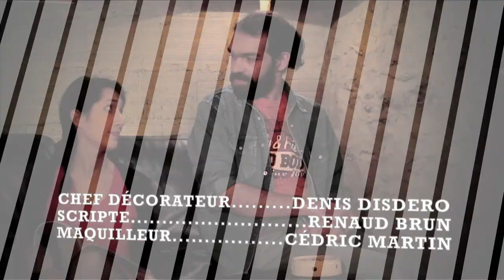BO(&)TOX - S01E16 : Rodger le cow-boy solitaire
Une série en 26 épisodes de Geoffrey Bidaut réalisée par Sébastien Ricci.

Scénario et dialogues : Geoffrey Bidaut, d'après une idée de Louis Rodriguez.

Musique originale d'Arthur Dairaine Andrianaivo.

Générique "Saturday Night" interprété par The Ritch Kids (avec leur aimable autorisation).

Avec Leïla Déaux, Louis Rodriguez, Gisèle Worthington, Boris Ibanez, Madeleine Pougatch, Caroline Klaus et la voix de Guillaume Clément.

Avec les apparitions amicales de Aurore Pourteyron (Hero Corp), Laytitia (The Ritch Kids), Joëlle Hélary, David Dewey, Younes et Bambi, Sabine Perraud (Le Visiteur du Futur), Zaïa, Tijy et Philippe d'Avilla.